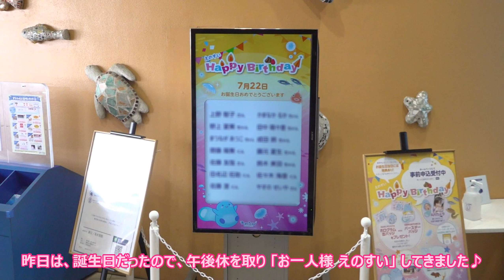『新江ノ島水族館』午後の まったりTime♪ （2022/07/22）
『Happy birthday ～ お一人様 えのすい♪』

新江ノ島水族館. ((φ(･ω･* ) .｡o〇